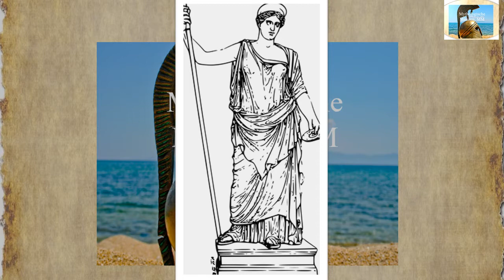12 Arbeiten des Herakles, Dodekathlon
Heute ein längeres Video über Herakles zwölf Aufgaben.

Bildquellen:
 Marie-Lan Nguyen: Herakles mit einer Schlange, Werk aus dem 2. Jahrhundert in den Kapitolinischen Museen in Rom
AlMale: Sonnenuntergang hinter Kolamos

Benvenuto Cellini: Perseus mit dem Haupt der Medusa; stehend auf deren restlichen Körper. (Loggia dei Lanzi, Florenz). Lizenz
Coronelli, Vincenzo Maria: Ansicht von Argos, 1688.

Testard, Robinet: Hercule étouffant les serpents (Raoul Lefèvre, Histoire de Troyes).

Tilemahos Efthimiadis: Rekonstruktion eines griechischen Hopliten – in: Flickr: Athenian
Athenian hoplite holding aspis, corinthian helmet and xyphos. Exhibition "Democracy and the Battle pof Marathon" 23 Oct. 2010 - 1 Nov. 2010, Zappeio, Athens, Greece.

Der Herakles Farnese
Glycon of Athens (copy), Lysippos (original type) - Marie-Lan Nguyen (2011)

Stuart Yeates: Apollon-Statue mit Pfeil und Bogen (ist hier abgebrochen), heute im Ashmolean Museum, Oxford - Roman statue of Apollo.